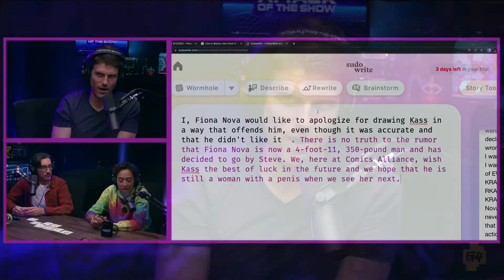Fiona apologizes to Kassem for offending him - AOTS Vibe Check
This is itself a war crime.

This is a fan made project, not associated with G4, G4 Media, Comcast Spectator, etc.
Custom thumbnail and partial graphics by: RCK